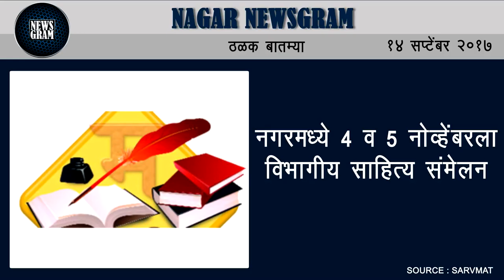Nagar Newsgram | Nagar News | Today's News Headlines | 14 September 2017